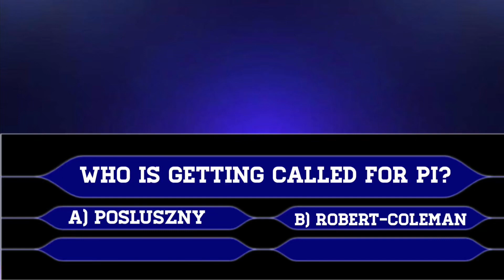HAVENT HEARD OF HIM?? THE MOST SLEPT ON LINEBACKER